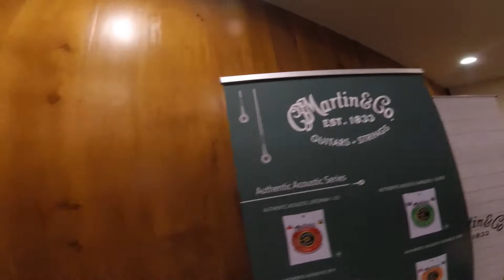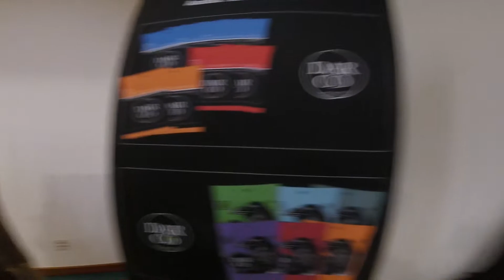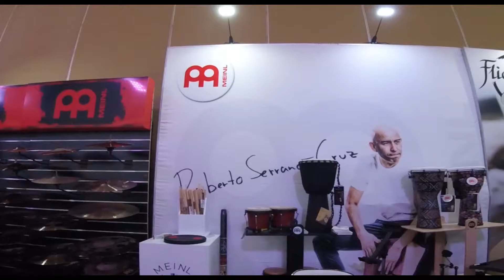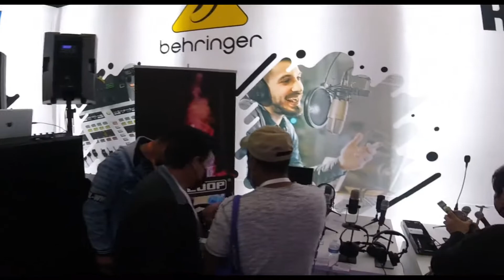Sound:check Xpo México - 3,4 y 5 de Abril 2022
La Expo de equipo audio y vídeo más grande en México.